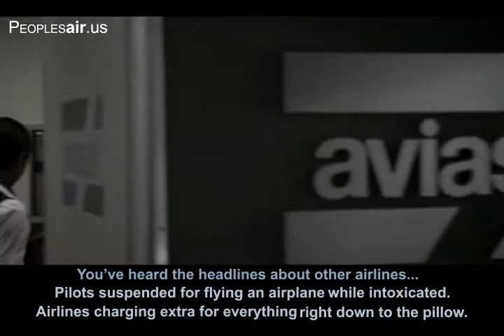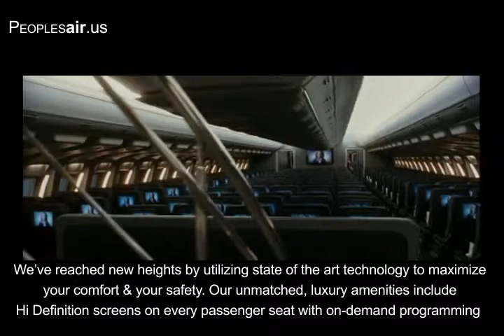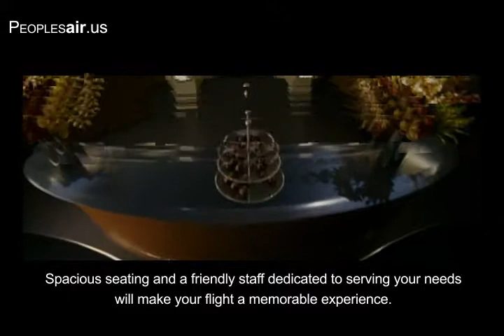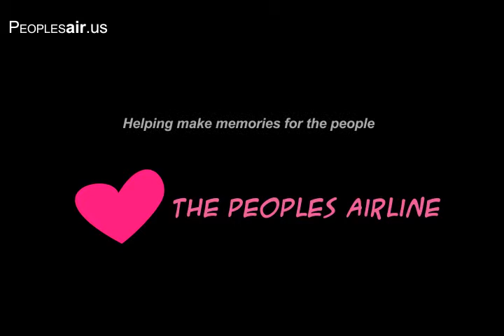commercial Airlines and their Pilots: can they be trusted with your Life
You've heard the headlines. Pilots flying airplanes while intoxicated or while exhausted from being overworked.

The state of economics in the commercial airline business of today is such that it forces Airlines to cut corners on quality of service. So they overwork their pilots and charge you for everything.

Under such conditions, how comfortable can you really feel about flying a commercial airline?

This Public Service Announcement ( PSA) style video ad addresses these concerns.  A similar video commercial could be produced for an airline or aviation company of any size.